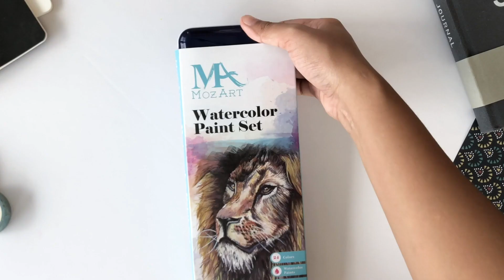MozArt Supplies' 24 Watercolor Paint Set 🎨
Create stunning watercolors with our 24 color, compact Watercolor Paint Set. Featuring a wide range of bold and rich colors it's the perfect set for hobbyists and artists alike.

↳ Amazon USA
↳ Amazon Canada
↳ Amazon Spain
↳ Amazon France
↳ Amazon Italy
↳ Amazon Germany
↳ Amazon UK